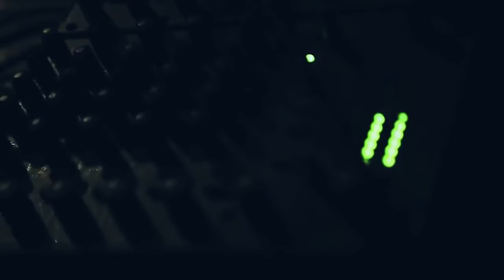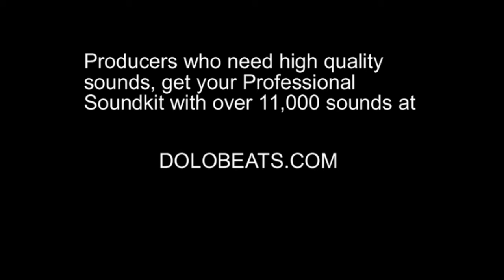Naked Jello Wrestling 2016 (Starring King Shark, Machine Gun Kelly, Twista and Spenzo)